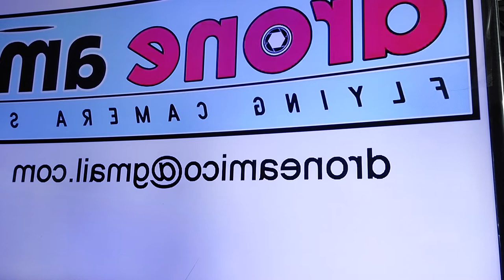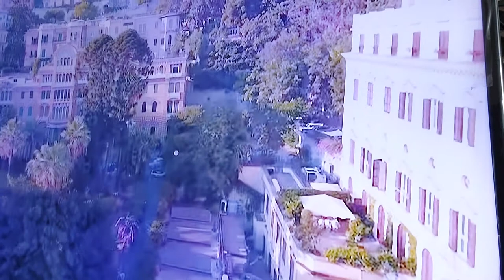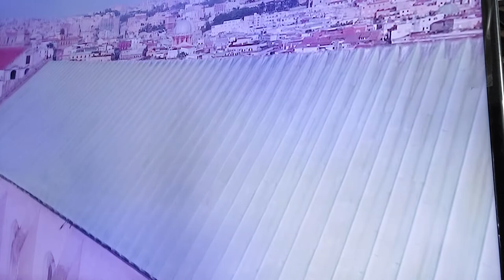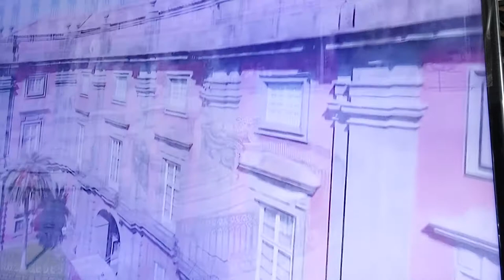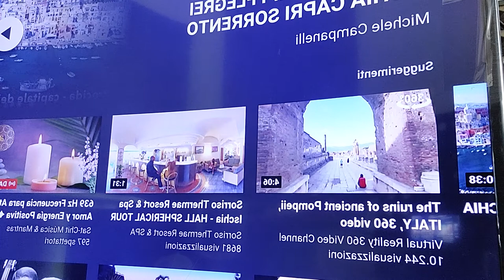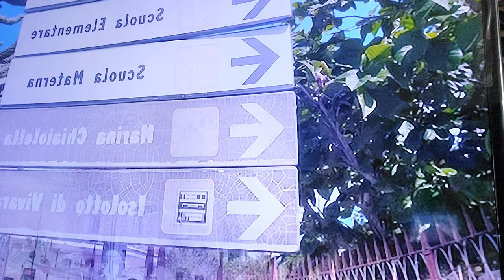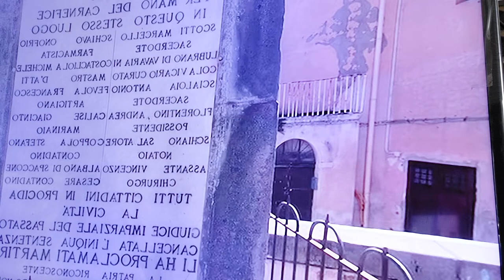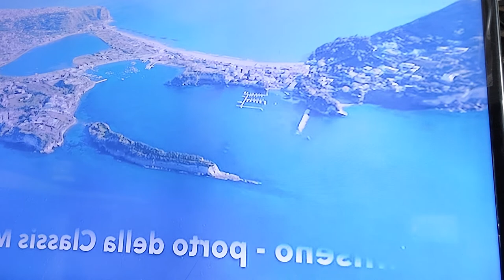Napoli in jazz!!!!